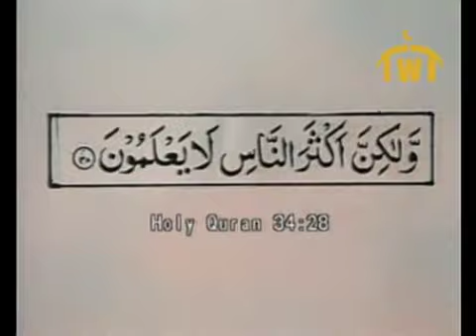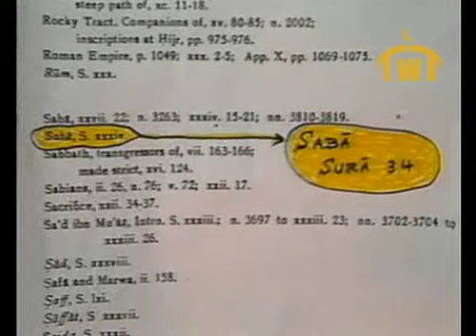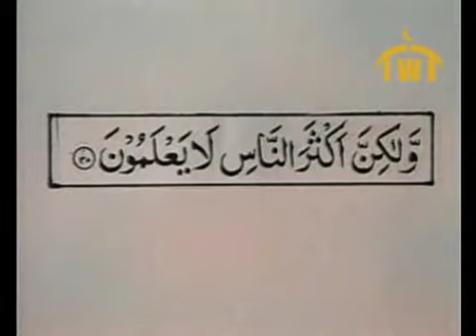Ahmed Dedaat (Muhammed the greatest)1/12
Debate Christian Scholar vs Ahmed Dedaat  1/12Ramadhan for the Youth by Abu Taubah yusuf estes zakir niak ahmed deedat hamza yusuf ali babaa convert rever to islam Bad Weather August 2010 News Report Amazing Footage Xi'an Kunming accident Train Falls Into River Shitingjiang Bridge Collapse Collapsed Southwestern China Chinese Torrential Tv9 Drug traficking Nigerians in City mafia city Ganja adicts Raghu babu Bharath Drugs Cocaine